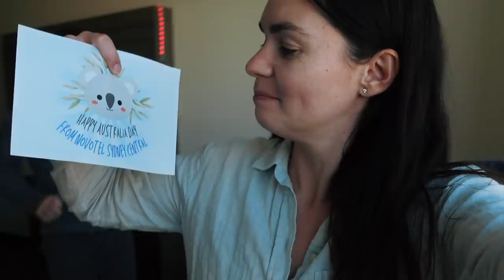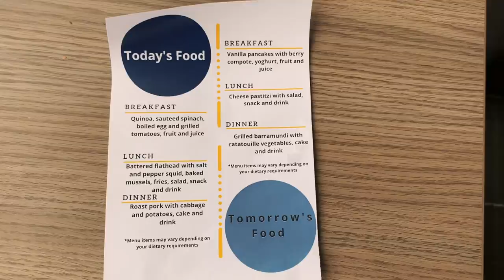The Price Of Freedom | Sailing Ruby Rose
We have a lot to catch up on.
The last episode saw us leaving Ruby Rose, our home of 6 years, with no plans of what the future would bring. Covid pushed back our delivery date for Ruby Rose 2 and we have no home, no boat, and are stuck in the middle of a worsening second wave of Covid in Europe. Somehow- by nothing short of a miracle- we managed to get ourselves back to Australia. This episode we spend our two weeks in hotel quarantine reflecting on the past 6 months and looking forward to the future.

Chapters:
00:00 A quick recap
00:43 Day 1- How we got here
03:41 Day 2- Reflecting on our winter in Europe
09:08 Day 5- Better than expected
10:21 Day 7- The halfway mark
12:28 Day 11- We're over it now
16:33 Day 13- One day more
17:13 Day 14- We made it!

MUSIC